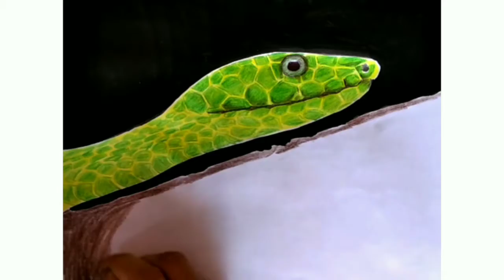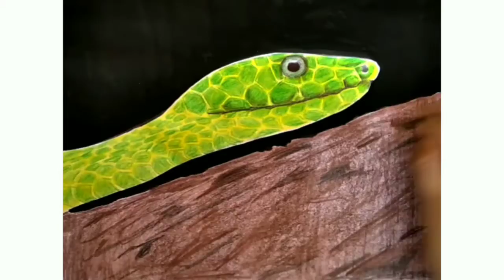Snake drawing || How to draw snake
I'm drawing a snake using pencil colour & for background black poster colour.